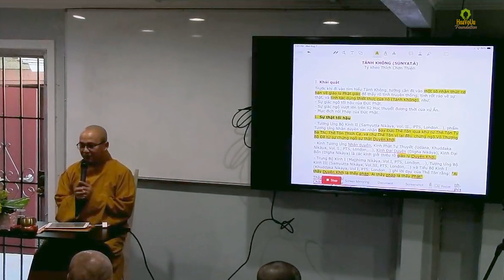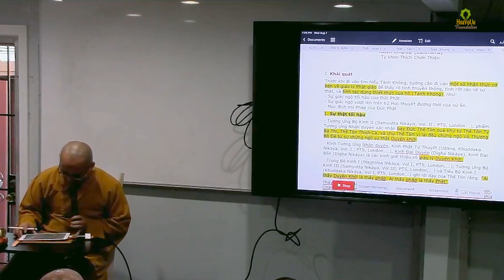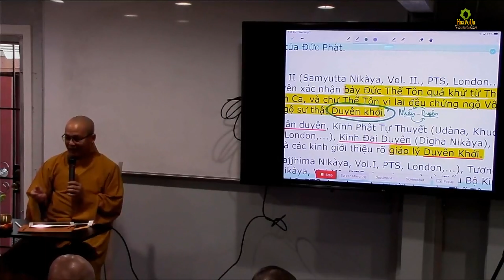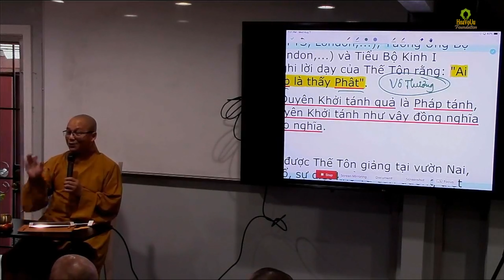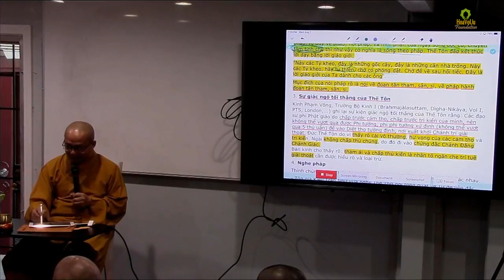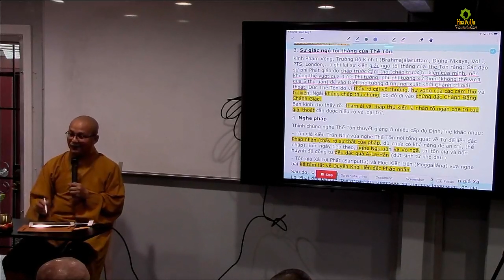Thích Hạnh Tuệ | Tánh Không Luận - Phần 1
Video Pháp thoại này do Thầy Thích Hạnh Tuệ thuyết giảng tại Viện Phật Học Bồ Đề Phật Quốc, California, Hoa Kỳ 07/8/2019